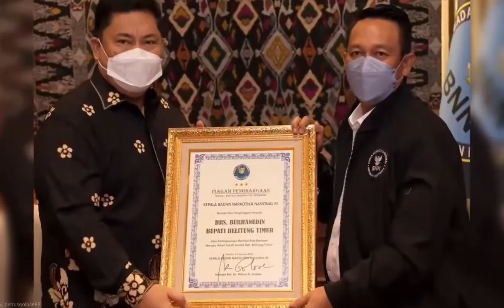WAR ON DRUGS MEMBUMI DI “NEGERI LASKAR PELANGI”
Saya menyampaikan apresiasi kepada Bupati Kabupaten Belitung H. Sahani Saleh, S.Sos dan Bupati Kabupaten Belitung Timur Drs. Burhanudin yang memiliki komitmen  tinggi terhadap penanggulangan masalah penyalahgunaan narkoba di wilayahnya.

Hari ini kami bertemu dan berdiskusi tentang upaya membumikan War on Drugs di “Negeri Laskar Pelangi”. Saya diundang oleh kedua Bupati untuk berkunjung ke Belitung dalam upaya melindungi dan menyelamatkan Generasi Muda dan Masyarakat dari penyalahgunaan dan peredaran gelap narkotika dapat lebih di optimalkan.

Kunjungan pada hari ini merupakan implementasi dari Instruksi Presiden (Inpres) RI Nomor 2 Tahun 2020 tentang Rencana Aksi Nasional Pencegahan dan Pemberantasan Penyalahgunaan dan Peredaran Gelap Narkotika (P4GN) tahun 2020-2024.

War on Drugs Menuju Indonesia Bersinar

Repost @petrusgolose88